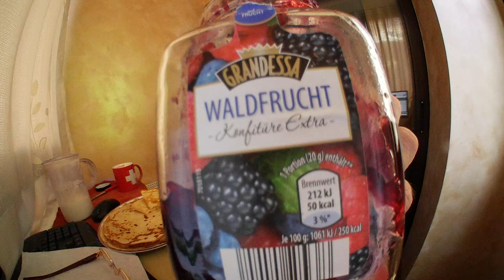LANTUL MEU REGESC